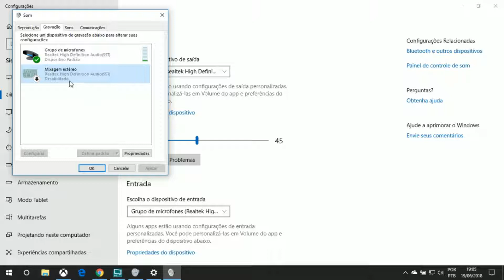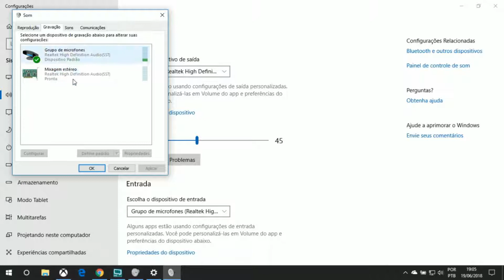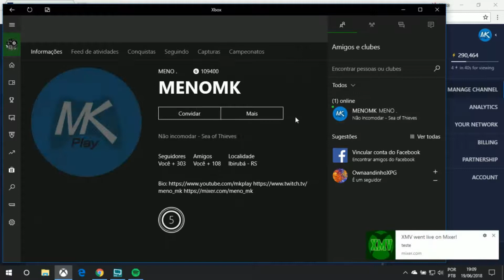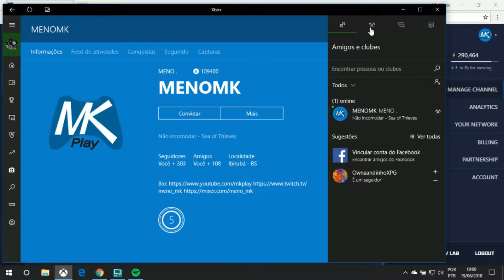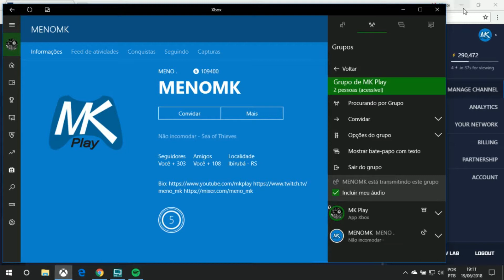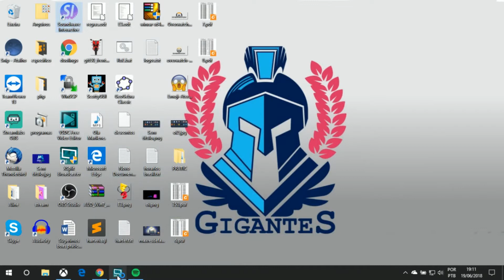Como colocar música na steam transmitindo do Xbox para o Mixer